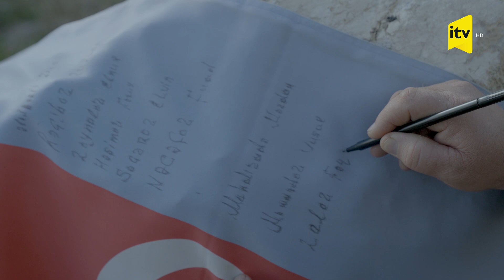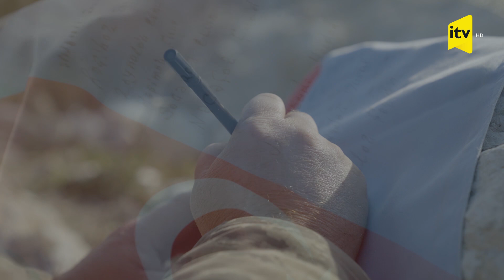"Şəhidlərimizin adını bayrağa yazaraq Qızılqayaya sancdıq" - Görünməyən qəhrəmanlar -Dəniz pişikləri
Azərbaycan Ordusunun 44 günlük müharibə zamanı "Dəniz pişikləri"ni şücaətini xüsusi qeyd etmək olar. "Dəniz pişikləri" hərbi peşəkarlığı, reaksiya qabiliyyəti yüksək, ağır təlim-tərbiyə metodları ilə seçilən, xüsusi fiziki və zehni qabiliyyəti olan döyüşçülər çoxlu sayda düşmən heyətini məhv edib, və xeyli sayda qənimət götürüblər. Döyüşlərdə "Dəniz pişikləri", yəni SAT-larımız 9 şəhid verib.